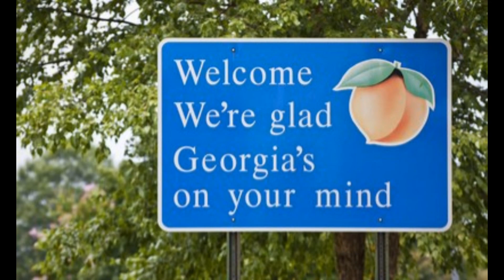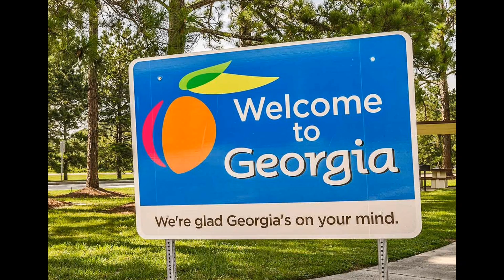Happy Georgia Day in the United States!! 🇺🇸 🇺🇸 🇺🇸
Georgia Day is celebrated on February 12 to commemorate the arrival of the first settlers to the Province of Georgia, the last to be founded and the southernmost of the Thirteen Colonies which declared independence in 1776 and formed the United States of America.
By the time the first Europeans arrived in what is now Georgia, the region was inhabited by Native tribes, such as the Cherokee, the Yamasee, the Hitchiti, and the Timicua. The first Europeans to set foot here were Spanish explorers of Florida. They even attempted to establish a colony somewhere near St. Catherines Island in 1526, but it was short-lived.
In 1670, the English founded a new settlement in the Province of Carolina, just north of Spanish Florida. That’s when the conflict between England and Spain over control of Georgia began in earnest. The lands controlled by the Guale and Mocama peoples lay between Charles Town and San Agustin, the capitals of Carolina and Spanish Florida, respectively, and because of this were subjected to military invasions by both colonial powers.